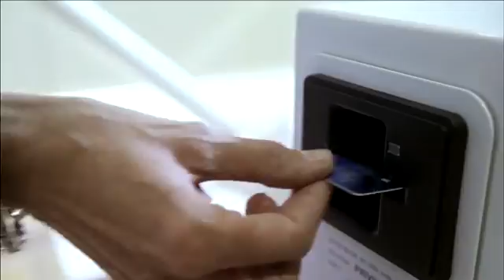BoonEdam | YourEntryExperts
Boon Edam, leader mondiale nella produzione di porte girevoli e di soluzioni per ingressi in genere, ivi compresi gli accessi di sicurezza, ha recentemente aperto la sua filiale italiana
Boon Edam si è impegnata a soddisfare le esigenze dei propri clienti in termini di efficienza, sicurezza e design. L'obiettivo dell'azienda è quello di fornire soluzioni di ingresso di alta qualità, innovative e sicure, così come  accessi di sicurezza, il tutto supportato da un eccellente customer service.
Boon Edam ha una creato una rete distributiva diffusa capillarmente in tutto il mondo, con filiali in 17 nazioni, stabilimenti produttivi nei Paesi Bassi, in Cina e negli Stati Uniti, e distributori autorizzati in più di 55 paesi in Asia, Europa, America, Medio Oriente ed Africa.